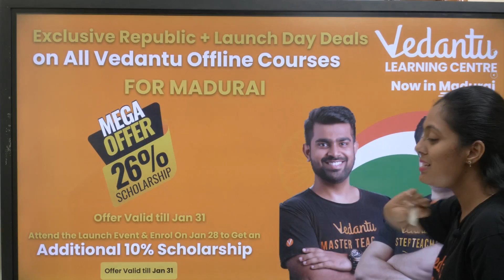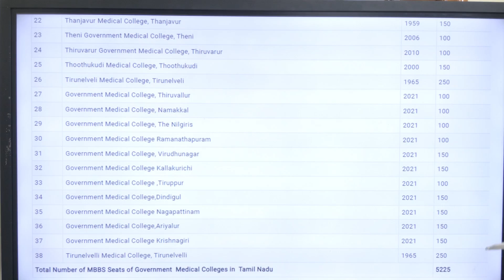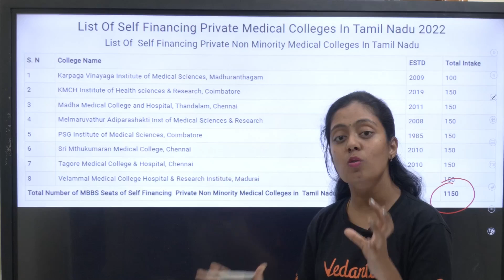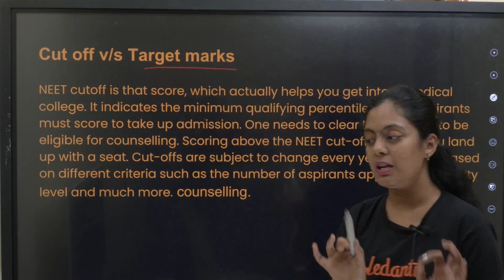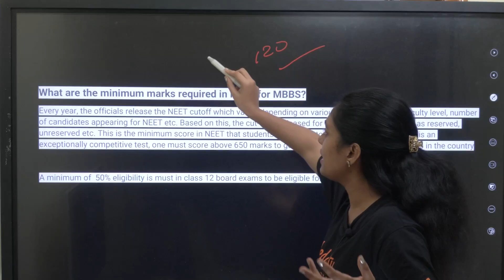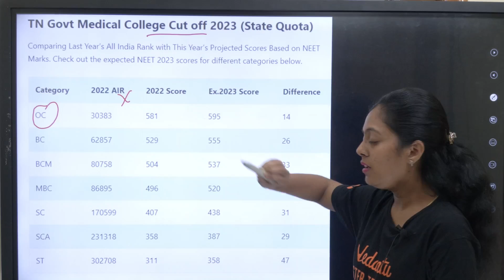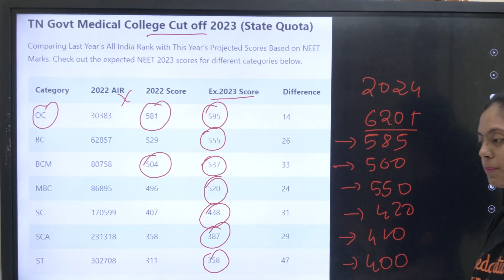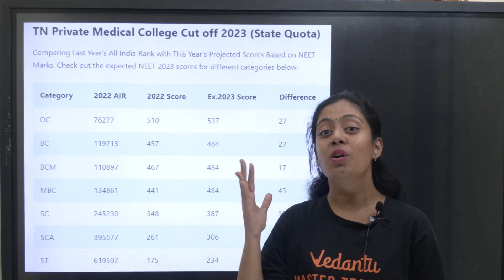NEET Expected Cut-off | Government College Cut-off | NEET 2024 | Nivetha Ma'am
In this video, join Nivetha Ma'am as she delves into the predicted cut-off scores required to secure admission into prestigious government medical colleges for NEET 2024. Aspiring medical students are eager to crack the code behind government college cut-offs, and this discussion aims to provide valuable insights and guidance. Nivetha Ma'am, a renowned educator and expert in NEET preparation, shares her extensive knowledge and analysis to shed light on the expected cut-off trends for NEET 2024.

Explore Books 📚, Apps 📱, Merchandise 🛍️, and more on the Vedantu store! Check it out now